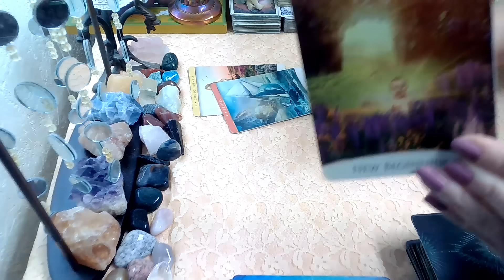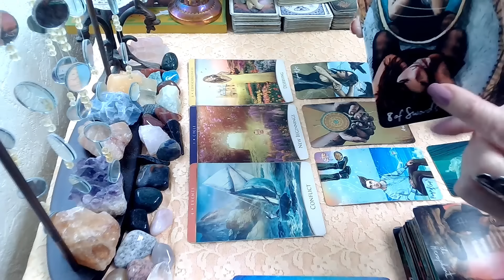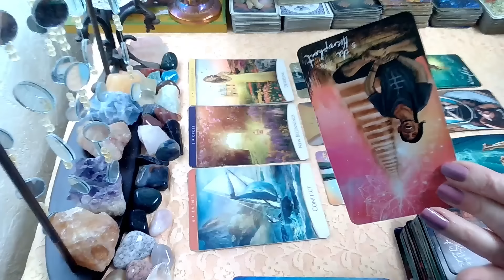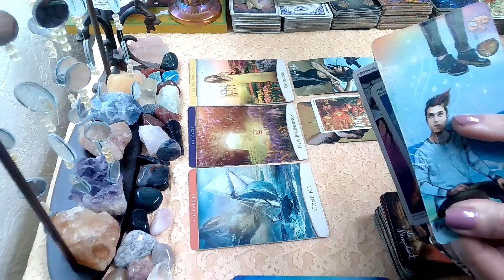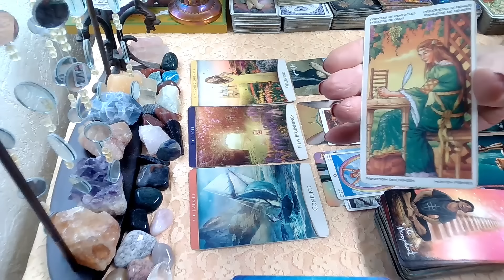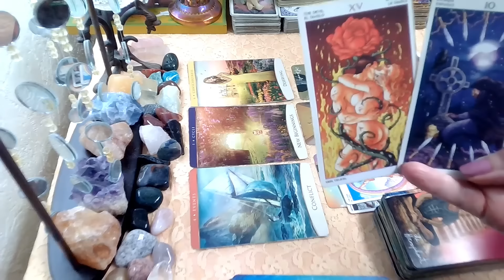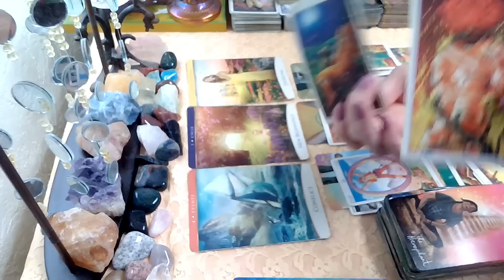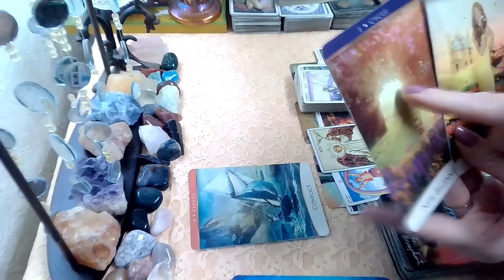Cancer Weekly Tarot! Very Positive Vibes! 🪄🏆February 2024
Cancer February 2024; Cancer Weekly Tarot!